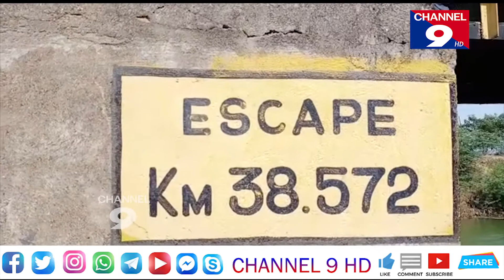కొత్తపాలెం ఎస్ కేప్ ఛానల్ కు సాగు నీరు విడుదల చేసిన ఏం ఎల్ ఏ రామిరెడ్డి ప్రతాప్ రెడ్డి@Channel9hd